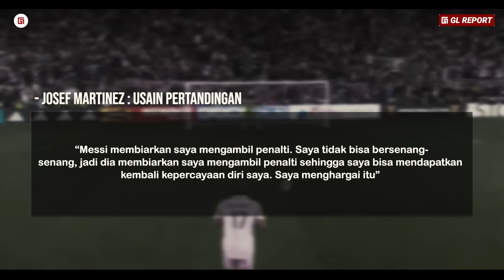“Salting Saat Didekati Messi” Inilah yang Dikatakan Messi Kepada Martinez Saat Memberikan Penaltinya